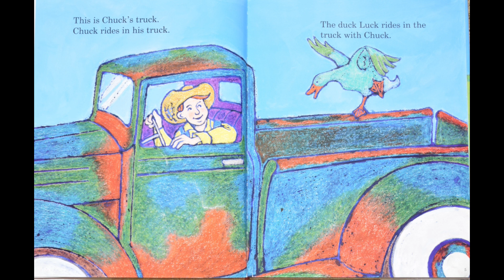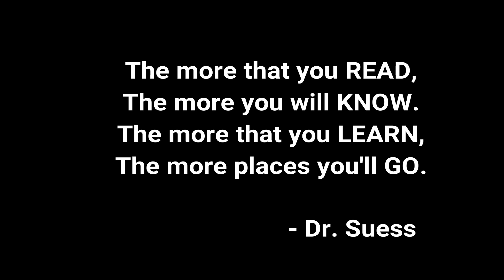Book Read Aloud for Kids I Chuck's Truck by Peggy Perry Anderson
Chuck’s Truck is a wonderful little book. Its rhyming words and brilliant illustrations make it fun to read :)

So, hop along with Chuck’s friends the duck Luck, the dogs Nip and Tuck, the burro Buck, the work horse Huck, fat cat Pat, old goat Flo, the chicken that goes clucks, the pig Sue and the cow Lou as they ride in the truck with Chuck.

I have added some REAL (ANIMAL & TRUCK) SOUNDS TO MAKE THE STORY COME TO LIFE. I hope your little one would enjoy it :)

Grace